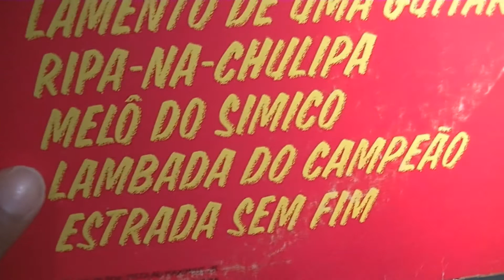ALDO SENA - LAMBADA DO CAMPEÃO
ESTE CANAL É INDEPENDENTE DE PATROCÍNIOS, POR FAVOR AJUDE SE PUDER.
Nome na conta  "Marcos Aurélio Rocha Nascimento"
A PEDIDO DE INSCRITO A LAMBADA DOA CAMPEÃO, GUITARRADAS DO PARÁ.